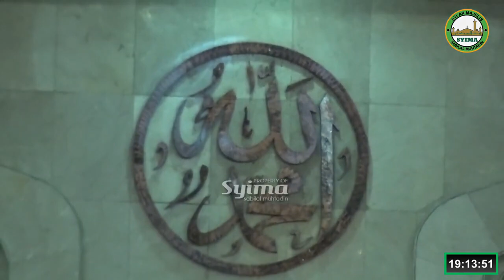Syair Ya Allah Athlubak & Syair Khoirol Bariyyah - Al Ustadz H. Ilham Humaidi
Pembacaan Maulid Simtudduror ( Karya Al Habib Ali bin Muhammad Al Habsy ) Bersama Al Ustadz H. Ilham Humaidi

Masjid Raya Sabilal Muhtadin - Malam Jum'at - 09 November 2023 - Maghrib Berjamaah